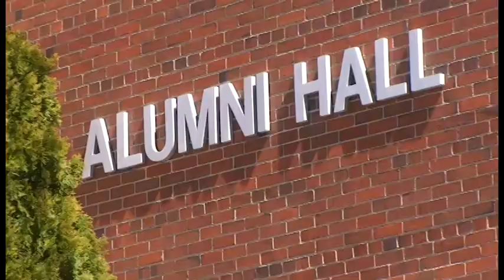Providence College Renovation of Alumni Hall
The historic home of Providence College women's basketball and volleyball will be a very different place when fans arrive for the 2012-13 seasons.